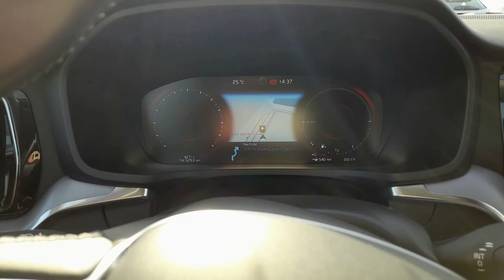Transporter - Legacy of the past - Second mission "Venice"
In this video I gonna show you my drive to Venice (Italy). We will drive a car from the airport Innsbruck (Austria) to the airport Venice (Italy) and back to Innsbruck.